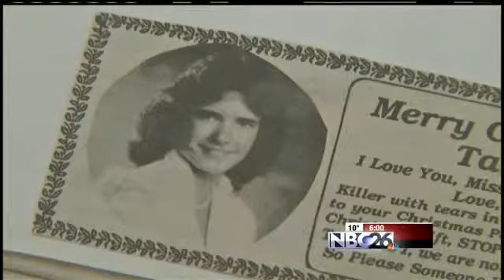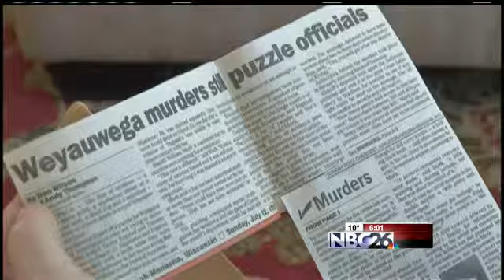Person Of Interest Found in 1992 Double Murder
The sheriff will question a former Wisconsin man when he comes back to the state to face charges for a sexual assault back in 1990.